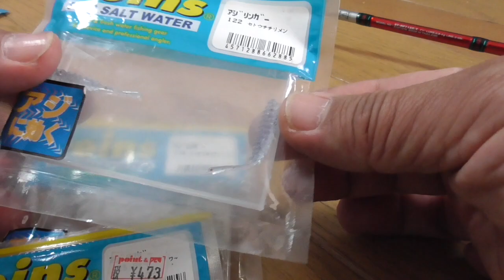アジングとメバリングで狙いの魚を釣る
つれつれ団流のアジングとメバリングの紹介をします。
なんせ10年以上、もっと前から同じやり方なので多分時代遅れのやり方じゃないかと思います。
でもこれで釣れるので自分としては全く問題なし。参考程度にご覧ください。
〜お知らせ〜
つれつれ団の動画は個人的に投稿しています。
マリンクラブ等の団体とは一切関係ありませんのでご理解願います。
ご意見、ご感想等ございましたら直接コメントしていただきますよう

楽曲効果音提供
魔王魂様